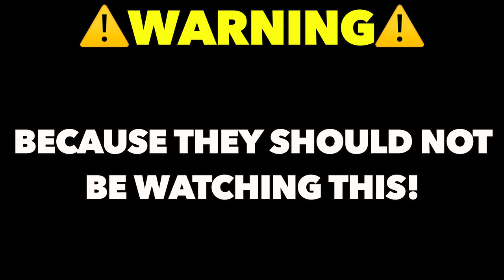Intimacy in Islam 101 - Your Wife's Orgasm.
Sexual Intimacy in Islam 101: HELP YOUR WIFE ORGASM
Sexual Intimacy in islam is something not spoken about.
Hope this video helped you draw closeness to Allah through pleasing your spouse.

TIMESTAMPS:
0:00 - INTRO
1:25 - IT'S GETTING HOT IN HERE
5:00 - LISTEN CLOSELY
9:00 - ORGASM
14:00 - BOOM!
16:00 - IT'S OVER